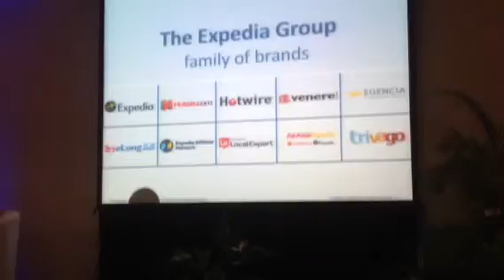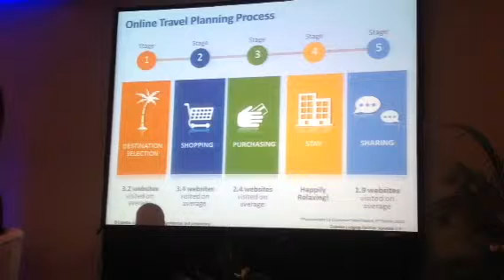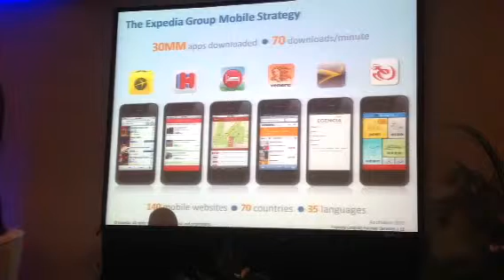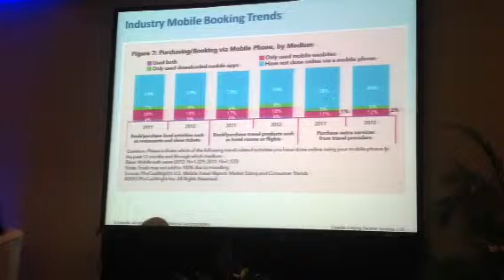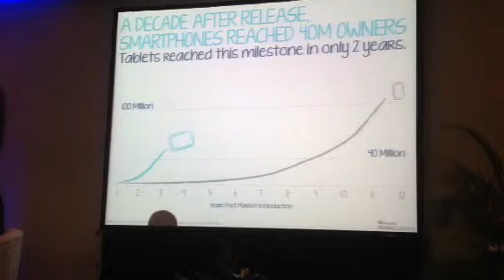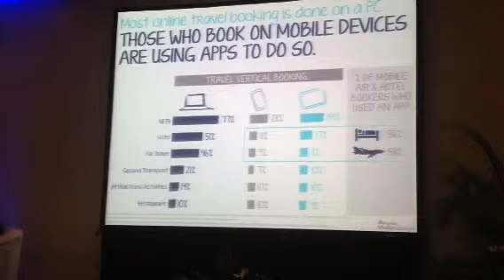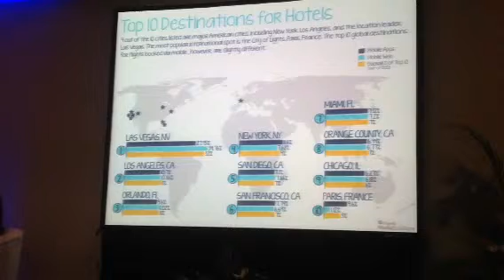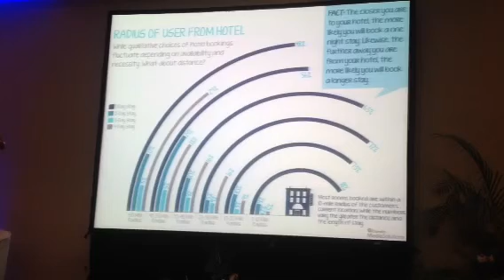UNWYO ICT Expedía 1